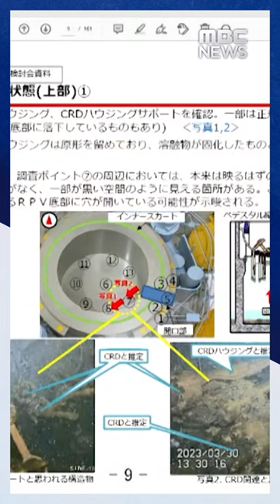‘후쿠시마 원자로’ 구멍 첫 확인 (2023.04.26/MBC News)